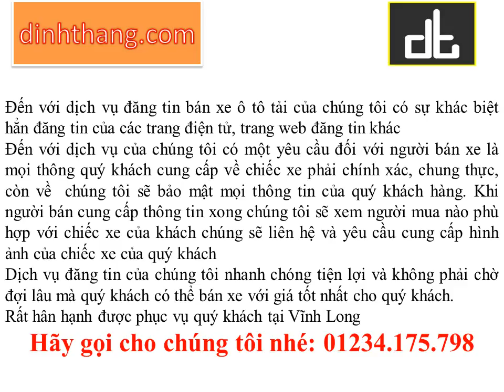Đăng tin bán xe ô tô tải - Đăng là bán được ngay - tại Vĩnh Long (01234.175.798)